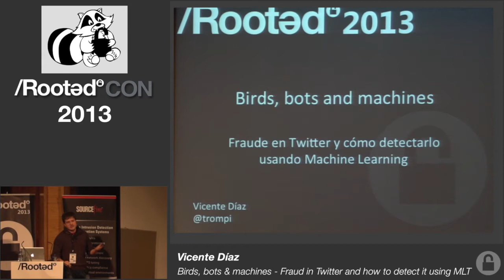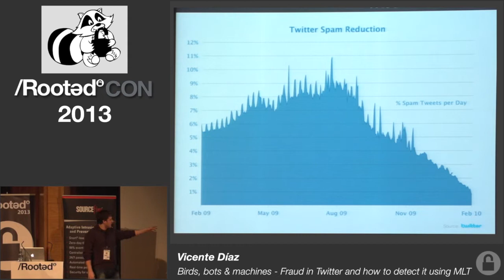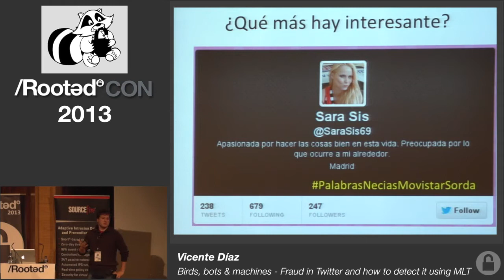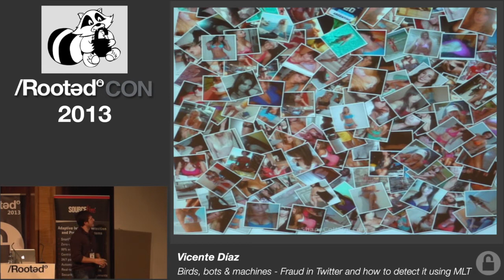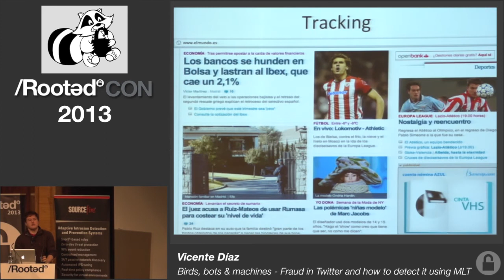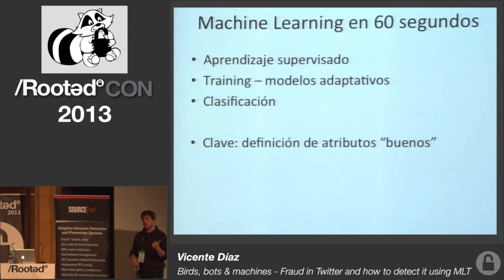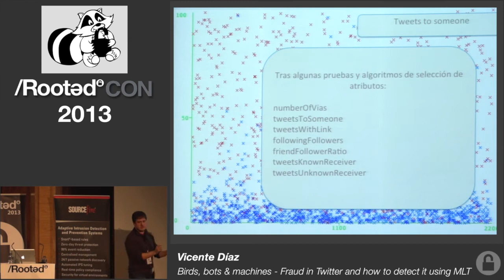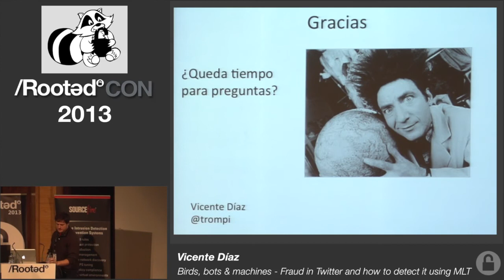Vicente Díaz - Fraud in Twitter and how to detect it using MLT [Rooted CON 2013]